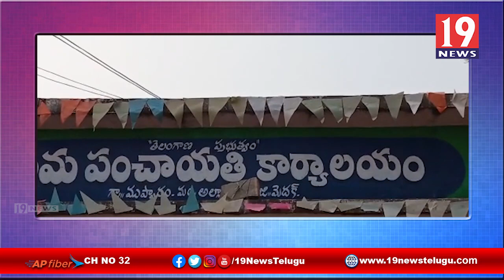మెదక్ జిల్లా అల్లాదుర్గ్ మండలం ముప్పారంలో పోలియో చుక్కల కార్యక్రమాన్ని ప్రారంభించిన ఎంపిటిసి జయప్రద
మెదక్ జిల్లా అల్లాదుర్గ్ మండలం ముప్పారంలో పోలియో చుక్కల కార్యక్రమాన్ని ప్రారంభించిన ఎంపిటిసి జయప్రద | 19 Newstelugu